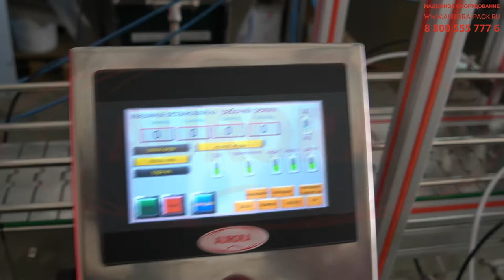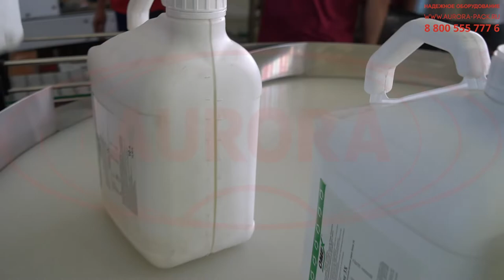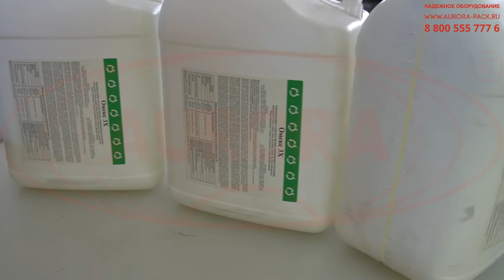Линия розлива удобрений в канистры и ПНД бутылки «МАСТЕР» 10л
В данном видео показана работа линии розлива удобрений в канистры и ПНД бутылки «МАСТЕР» 10л

Описание:

Широкофункциональная линия розлива высокой производительности «МАСТЕР» — это профессиональное решение для розлива и упаковки органических, минеральных и других жидких удобрений в пластиковые канистры объемом 10 л и ПНД-бутылки объемом 1 л. В комплектацию линии включены системы дозирования, укупорки, ориентирования крышек, индукционной запайки, этикетирования и маркировки.

В зоне розлива установлен гравитационный дозатор с четырьмя соплами. Участок оснащен раздаточной емкостью и защитным ограждением. Система сопел приводится в движение пневмоцилиндром. Предварительная установка крышек на тару выполняется при помощи забивщика. Подача крышек осуществляется из ориентаторов элеваторного типа. В зависимости от выбранного типоразмера тары и режима работы используется один из двух ориенторов крышек.

С более подробным описанием а также характеристиками данного оборудования Вы можете ознакомиться на нашем сайте по ссылке